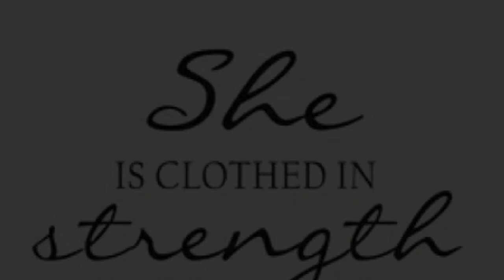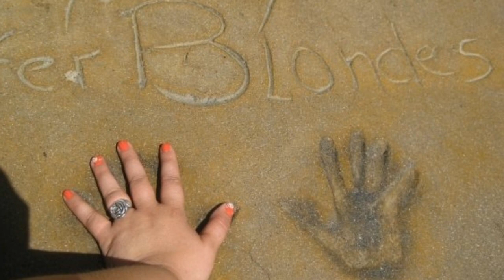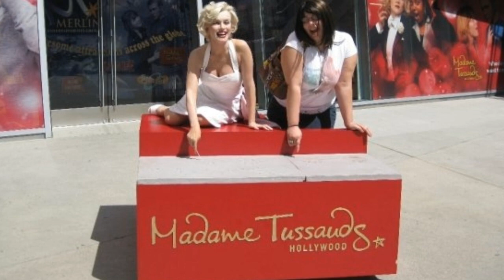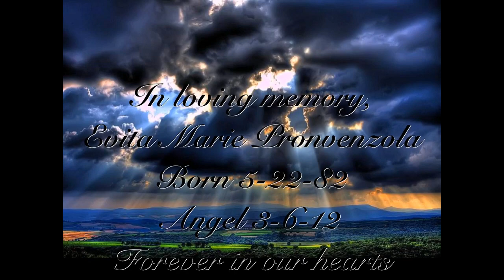In Loving Memory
In Loving Memory, Evita Marie Provenzola. Till we meet again...